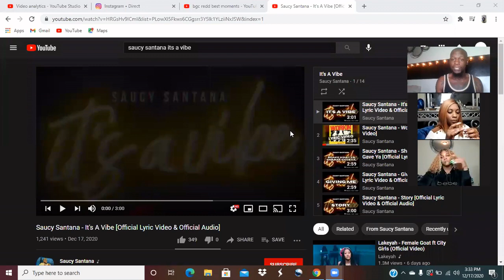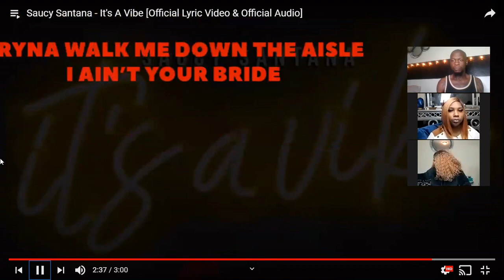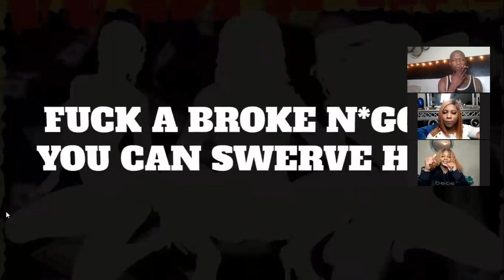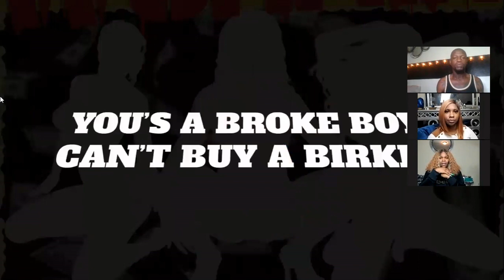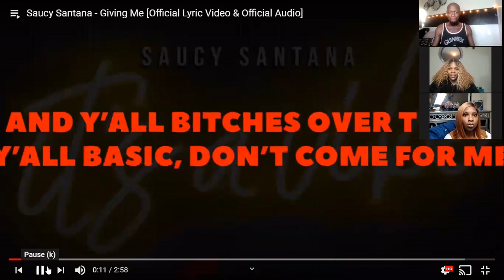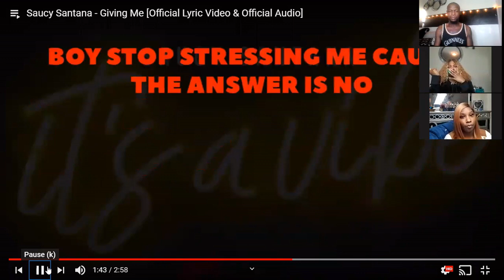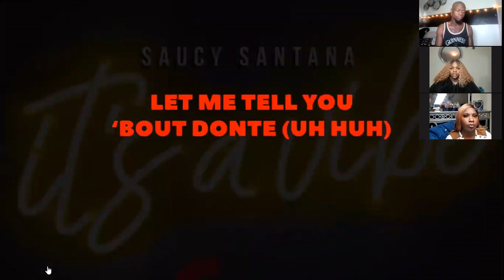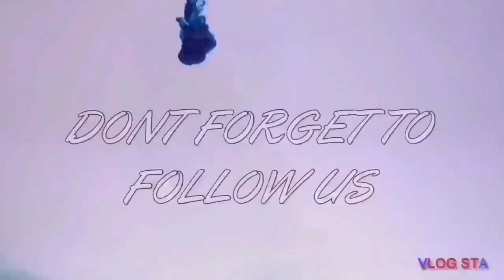BEATS & BARS 🔥🔥🔥 | SAUCY SANTANA ITS A VIBE ALBUM PART1 | REACTION